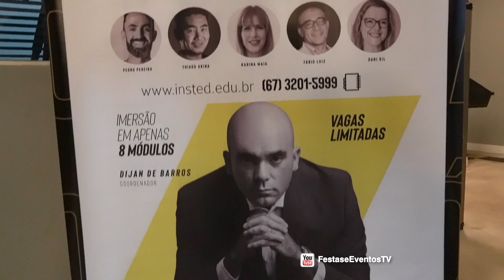Faculdade Insted e Dijan de Barros realizam Masterclass sobre Experiência do Cliente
O empreendedor Dijan de Barros, juntamente com a Faculdade Insted, lançam a Masterclass Experiência do Cliente, um curso de curta duração voltado a empresários e profissionais de venda que desejam se aperfeiçoar e se destacar no mercado de trabalho. A formação possui oito módulos sobre diferentes temas, como marketing, personal branding e mindset e em 30 dias o aluno sai com a certificação. Saiba como se inscrever: